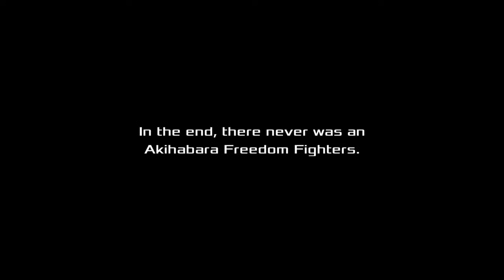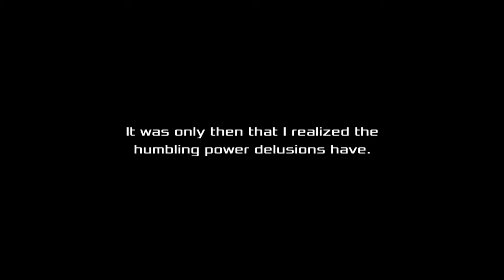Akiba's Beat - Playthrough Part 66